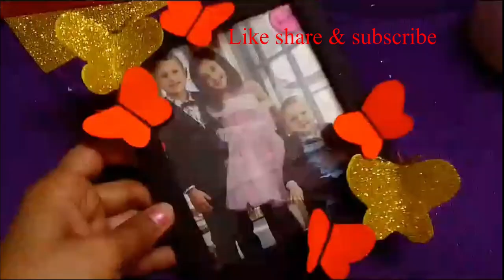DIY PHOTO FRAME | PAPER CRAFT | Butterfly photo frame | soarklecreativecraft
DIY PHOTO FRAME | PAPER CRAFT | Butterfly photo frame